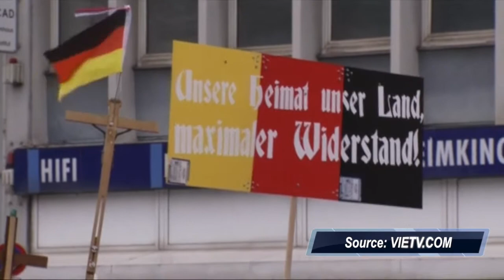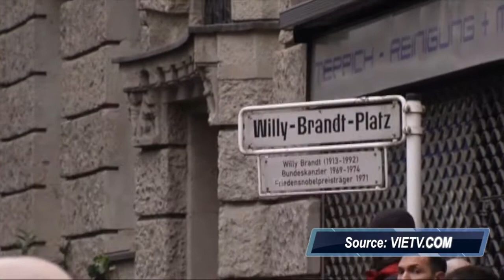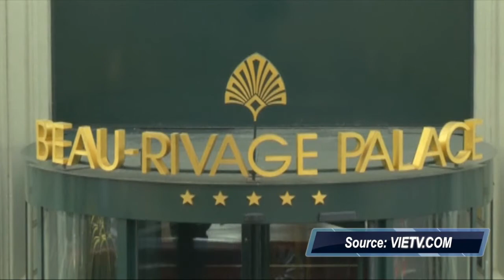Tin Thế Giới - Mar 16